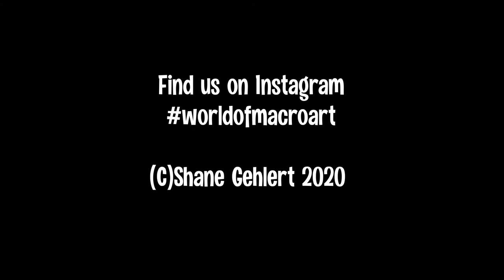30 second Bug Facts" Wolf Spiders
Wolf Spiders belong the the family Lycosidae, from the Ancient Greek word meaning "wolf" They are arachnids and quite common throughout the world.
These solitary hunters are fascinating spiders, next time you see one...don;t squish it, observe it!